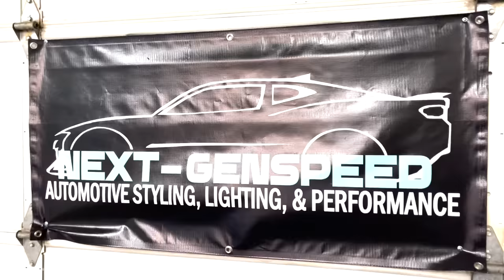C8 Corvette Real Carbon Fiber Interior Appearance Kit by Next-Gen Speed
Going over our new selection of C8 Carbon Fiber Interior Parts at Next-Gen Speed

▶Automotive Styling, Lighting, Performance, & More!